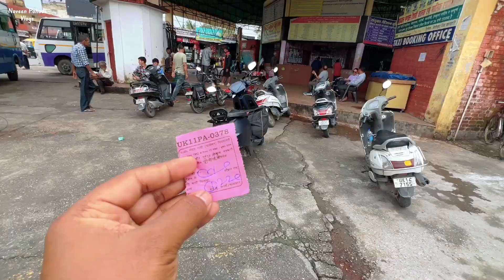Mumi Gaon Jate Time Rone Lagi 😢 | Husband Wife Vlogs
Hello Guy's

Frequently Asked Questions:
naveen pahadi vlogs
hindi vlogs
daily vlogs
lifestyle vlogs
uttarakhand vlogs
husband wife vlogs
naveen pahadi vlogs
traveller naveen pahadi